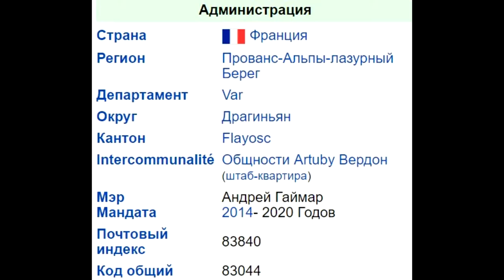Ком-сюр-Артюби. Франция 2016, #66. По Европе на авто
Ком-сюр-Артюби́ или Комп-сюр-Артюби (фр. Comps-sur-Artuby) — коммуна на юго-востоке Франции в регионе Прованс — Альпы — Лазурный берег, департамент Вар, округ Драгиньян, кантон Флейоск. Площадь коммуны — 63,49 км², население —  334 человека (2012), плотность населения — 5,3 чел/км².
Это восьмой день самостоятельного путешествия по Франции летом 2016 года. За десять дней мы посетили различные города и достопримечательности Франции, Италии и Монако проехали, на автомобиле более 2000 км.